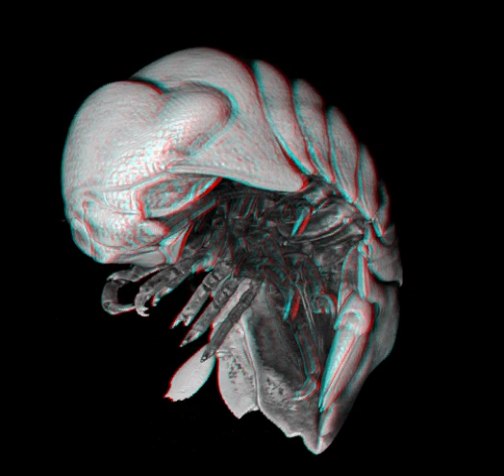MicroCT scan of an isopod (3D version)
MicroCT scan of a marine isopod (Crustacean). Scan was done with a SkyScan 1172 at the Institute of Marine Biology and Genetics, Crete, Greece